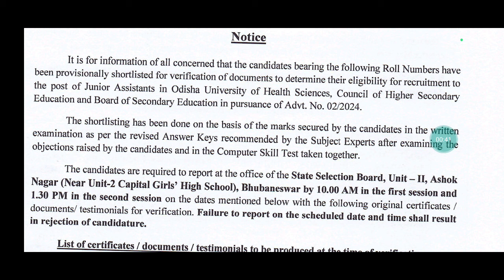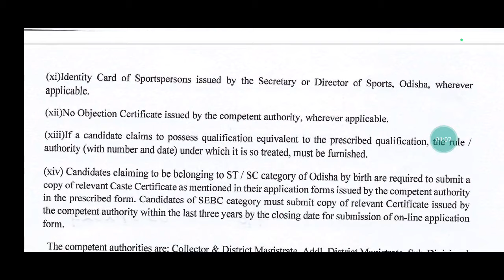SSB UPDATE 2024 ODISHA/SSB ODISHA UPDATE 2024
YOURS QUIRES:-
SSB PGT EXAM DATE 2024 ODISHA
SSB ODISHA PGT EXAM DATE 2024
SSB PGT EXPECTED EXAM DATE 2024 ODISHA
SSB PGT RECRUITMENT 2024 ODISHA EXAM DATE
SSB PGT EXAM KEBE HEBA
SSB PGT EXAM KAB HOGA
SSB LECTURESHIP EXAM DATE 2024 ODISHA
SSB LECTURER EXAM DATE 2024 ODISHA
SSB LECTURER EXPECTED EXAM DATE 2024
SSB LECTURER RECRUITMENT 2024 ODISHA EXAM DATE
SSB ODISHA LECTURESHIP 2024 EXAM DATE
SSB ODISHA LECTURESHIP RECRUITMENT 2024 EXAM DATE
SSB ODISHA LECTURER RECRUITMENT 2024 EXAM DATE
OPSC PGT EXAM DATE 2024
OPSC PGT EXPECTED EXAM DATE 2024
OPSC PGT RECRUITMENT 2024 EXAM DATE
OPSC LECTURER RECRUITMENT 2024
UPCOMING LECTURER VACANCY IN ODISHA 2024
UPCOMING PGT VACANCY IN ODISHA 2024
OAVS PGT RESULT 2024
SSB TGT CUT OFF 2024 ODISHA
SSB TGT RESULT 2024 ODISHA